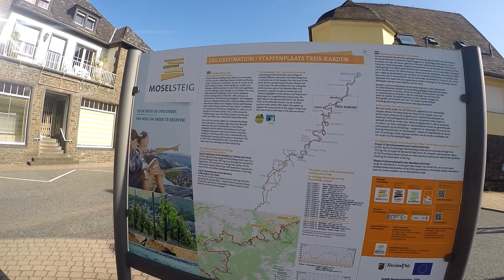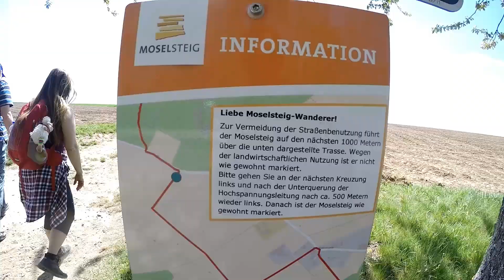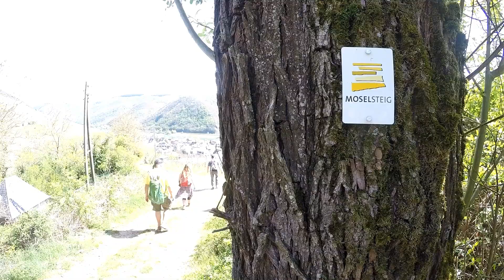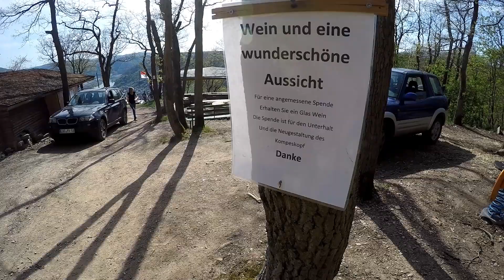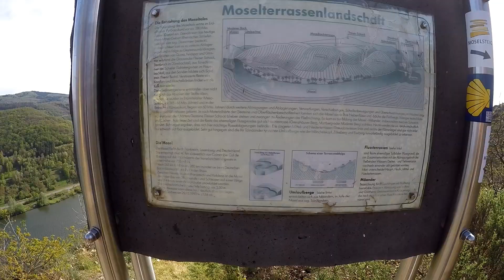Wanderung Moselsteig, 20. Etappe von Moselkern nach Treis Karden am 22.04.2019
Moselsteig, die 20. Etappe von Moselkern nach Treis Karden am 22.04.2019.
Wir sind den Weg in umgekehrter Richtung zu nachstehender Beschreibung gegangen. An der Umleitung des Weges gingen wir leider zu weit, dafür auf ganz tollem Pfad hinab gegen die Mosel.

Länge: 13 km
Dauer: 4 Stunden
Schwierigkeit: schwer

Eine Etappe, die mit Kultur und Geschichte startet: Vorbei am Moseldom – der Stiftskurie St. Castor in Treis-Karden – führt der Steig auf kurzem, aber steilem Weg rein in die Natur, die hier mit wilden Buchsbaumbeständen Ungewöhnliches zu bieten hat. Es folgen anspruchsvolle Passagen entlang der Hangkante und in steilen Weinbergen, mit Blick in die Wilde Schlucht des Krailsbachs. Als besonderen Höhepunkt erwartet den Wanderer die Burg Eltz – eines der Wahrzeichen deutscher Geschichte. Sie liegt versteckt im Elzbachtal und entging so den Zerstörungen des Dreißigjährigen Krieges und der Pfälzischen Erbfolgekriege. Ein Abstecher zur Besichtigung der original eingerichteten Burg und der mit Schmuck, Waffen und Porzellan wohlbestückten Schatz- und Rüstkammer ist ein lohnenswerter Ausflug. Nach diesem Erlebnis geht es entlang des Elzbaches zum Weinort Moselkern.